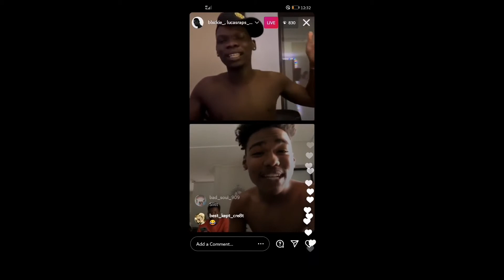LucasRap$ explains there's no beef between him and Blxckie | Haven Shorts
Shorter version of the live between Blxckie and LucasRap$. | Haven Shorts